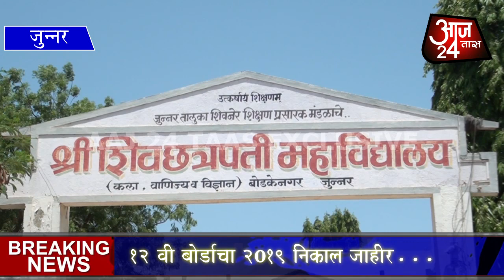जुन्नर : श्री शिव छत्रपती कॉलेजचा बारावी बोर्डचा निकाल जाहीर ....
आज 24 तास न्यूज चॅनल सबस्क्राईब करा.

 व शेजारच्या बेल बटनवर क्लिक करा

जेणेकरून आमच्या नवनवीन

अपडेट'स तुम्हाला मिळत राहतील.